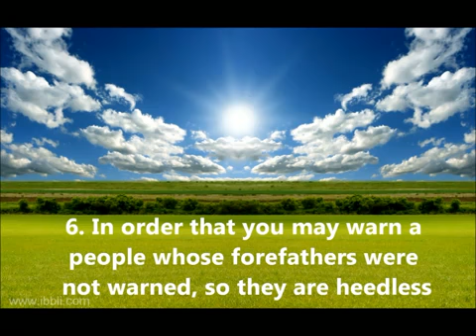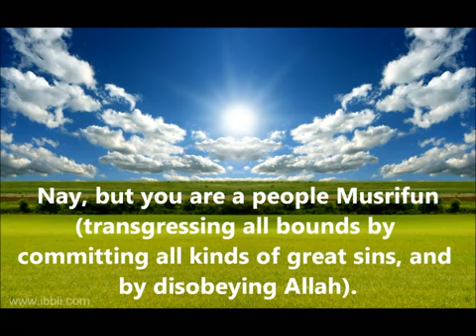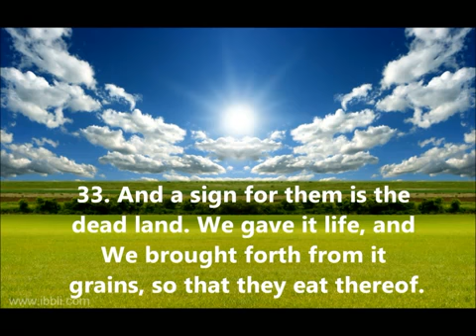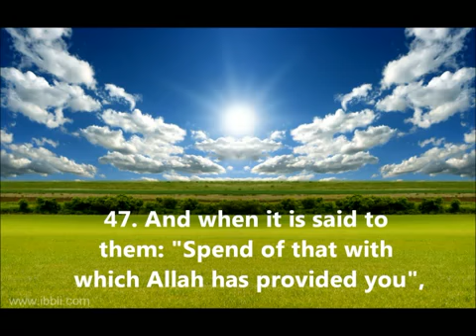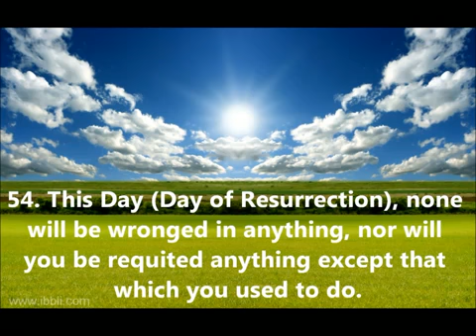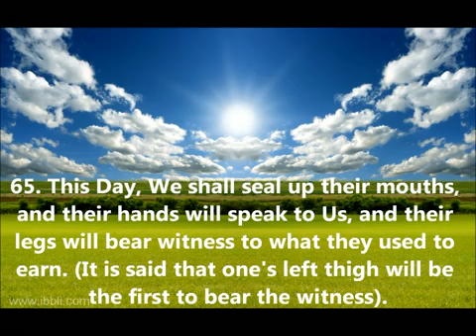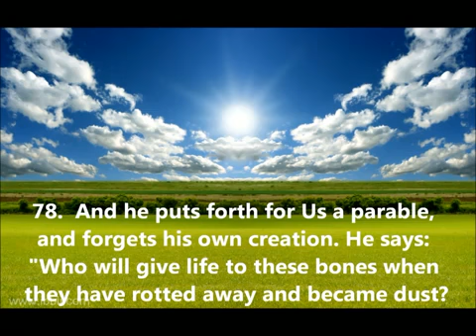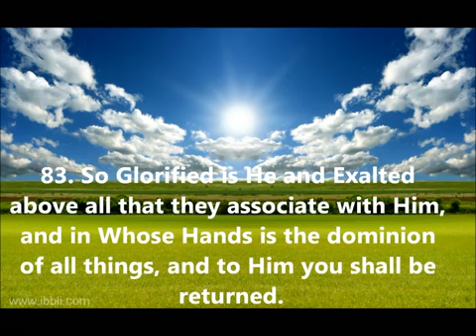Surah Yasin Ibrahim Jibreen AMAZING RECITATION! + English Translation YouTube